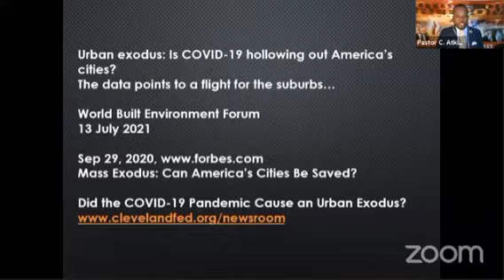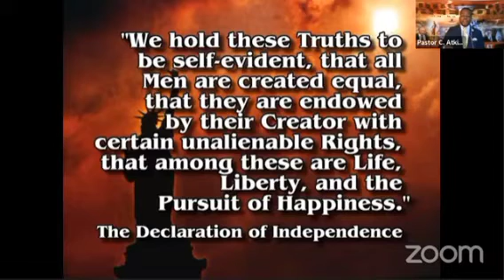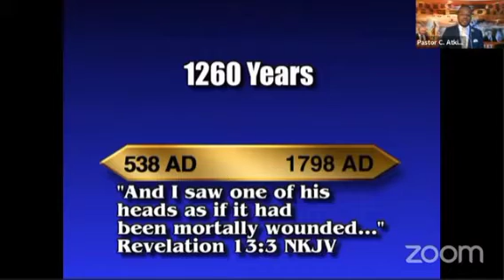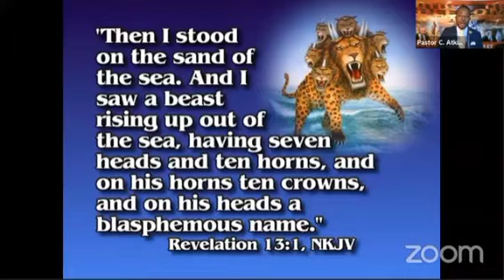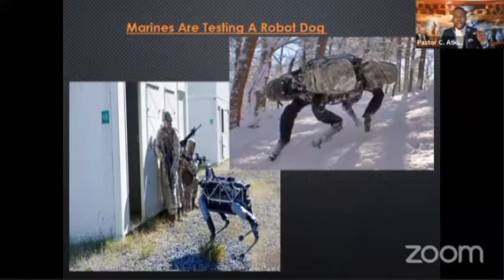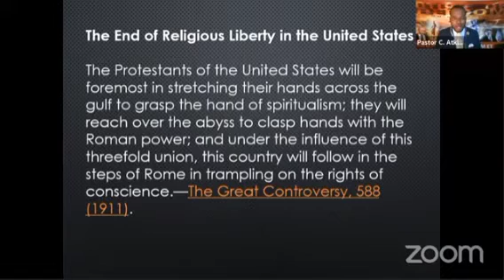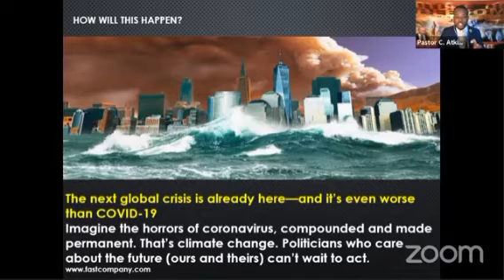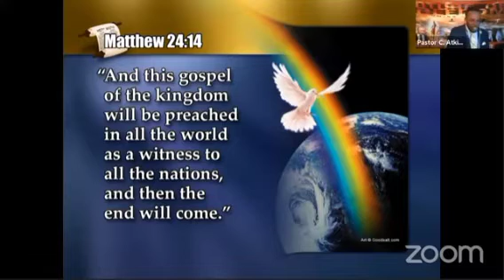It is now the time to leave the cities: Pastor Christopher Atkinson